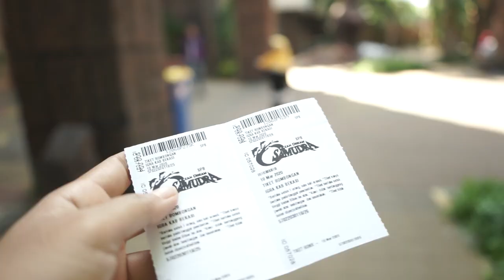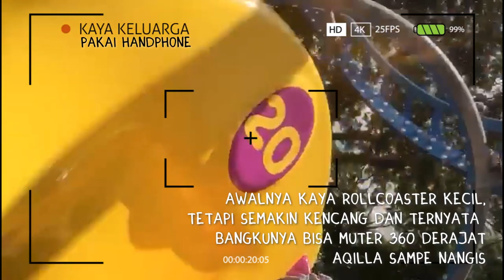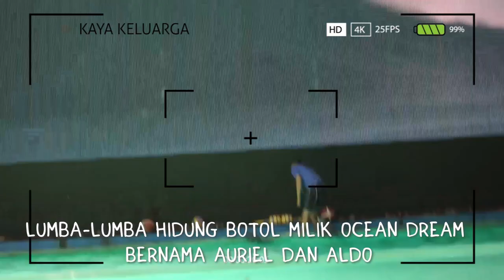Pertamakali Aqilla Lomba Nari, ke Ocean Dream, Cium Lumba Lumba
Video untuk anak dari anak. Bintang-bintang:
Alzas Kamal Pasha biasa dipanggil Abang AL
Shafia Aulia Zahra biasa dipanggil Mboh
Aqilla Putri Kurniawan biasa dipanggil Qilla
Lindri Ardhana Reswari biasa dipanggil Nanong
Abrisam Surya Zaelani biasa dipanggil Icam